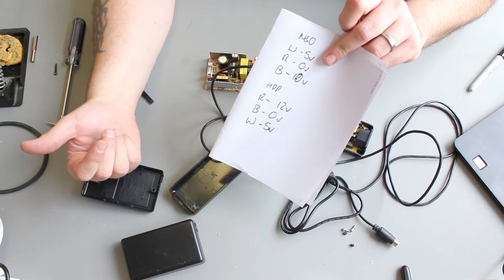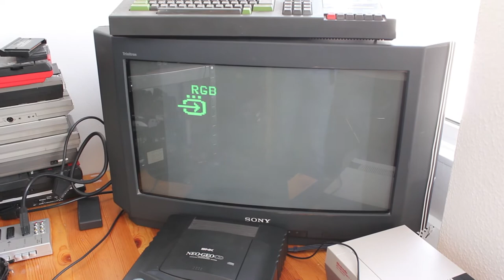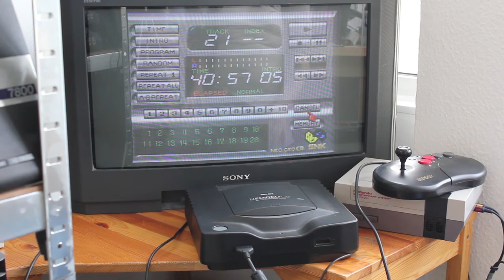NeoGeo CD AES - Repair, Region and PAL MOD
We've got a lovely Japanese region Neo Geo CD that's in need of some TLC.

We replace the 100v PSU with a new 100-240v PSU, solve a problem with the power connector, then delve inside to region mod and standard mod the console to PAL. After that it's to the links for some Neo Turf Masters goodness.

I mention a SD card replacement for the CD drive in the video, I think this exists only in my dreams, there are Saturn and Dreamcast versions of this though.

Thanks,

Matt.